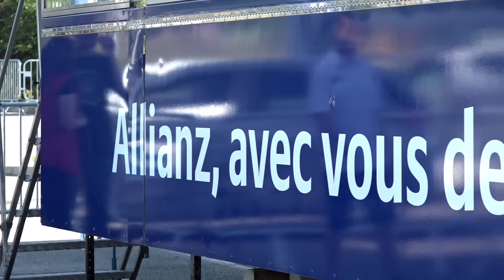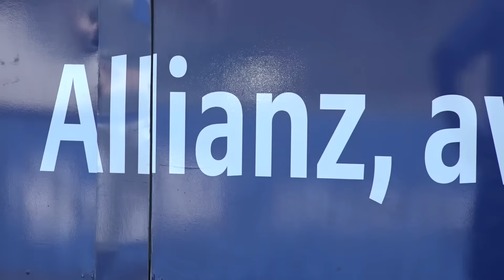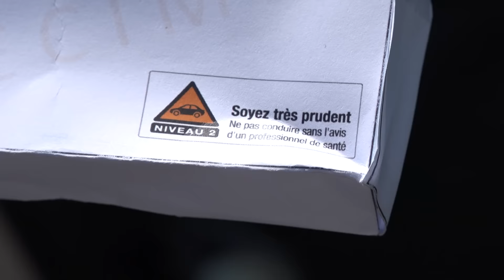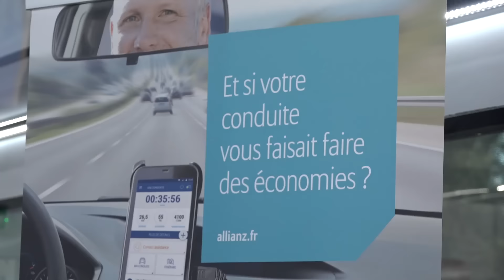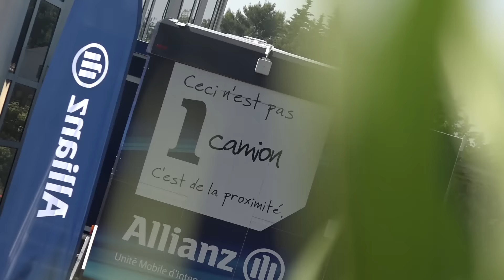Retour en images sur l'Allianz Prévention Tour de Grasse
La dernière édition de l’Allianz Prévention Tour avait lieu samedi 25 juin à Grasse. Une nouvelle fois, les participants ont pu bénéficier des conseils de nos experts pour mieux appréhender la conduite en situation d'urgence. Découvrez sans plus attendre les images de cette quatrième édition.